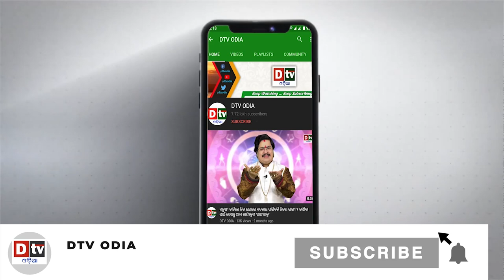ସୋରିଷ ଫୁଲର ସମ୍ଭାର ! ଧରଣୀ ମା ପିନ୍ଧିଛି ହଳଦିଆ ବସ୍ତ୍ର | Odia news live updates.